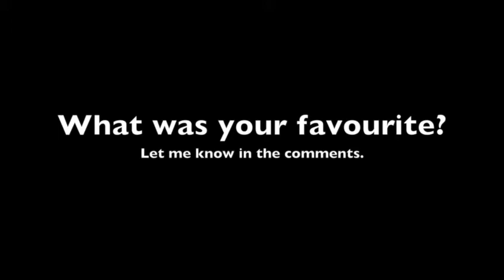Guitar Preamp Shootout Part Two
The Peavey Rockmaster joins the party.